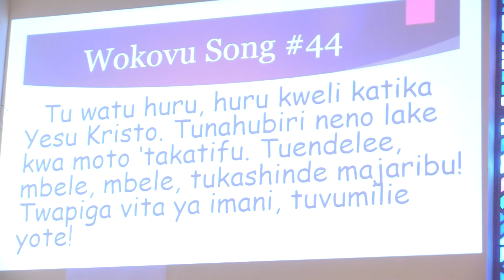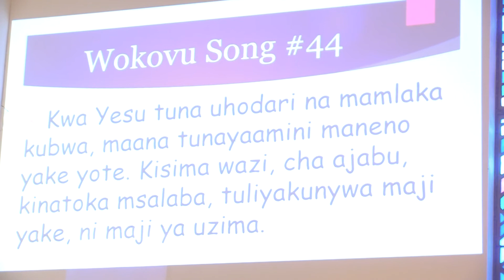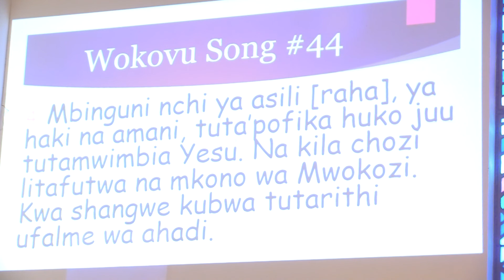Sunday 6/6/2021: Wokovu Song #44